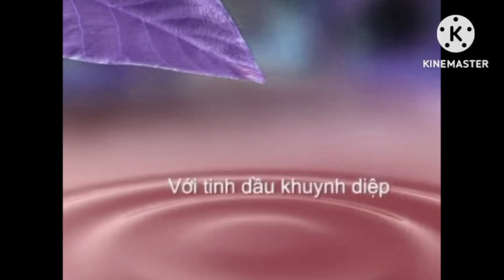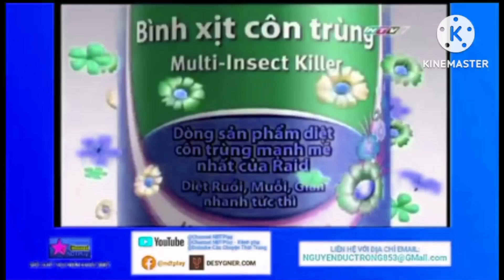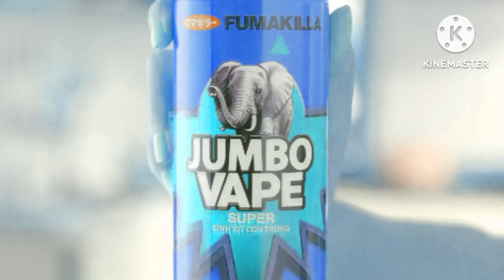Quảng Cáo Raid Maxx SC Johnson (2005-2017) in Kaoru Shira Major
Source by 聖誕雪光水

 ** Warning! - Earrape! ** this video contains flashing may louders noise watching so This video at your own risk.

VCR's :
Player (1st Generation) : LG L396 (2nd Player (1st generation)
Recorder : Sony SLV-P53EE (3rd Recorder)

Capture : Easycap (UTV007) (1st Capture)

Hello Friendly My Welcome This YouTube Video Is Link.

And I Can't Not SC Johnson VN When It's Faster!

(My DISCORD Sever for TV VHS re-upload): @bagdenisov2

Scale factory in VHS Sony LG generational loss

0:00 - Quảng Cáo Raid Maxx-1 năm 2005
0:15 - QUẢNG CÁO RAID MAXS 2011
0:31 - QUẢNG CÁO RAID 2012
0:46 - AV044 Raid Khuyhh Diep 15s
1:01 - Quảng Cáo Raid Max 2012
1:32 - Quảng Cáo Raid Hương Lavender
1:46 - QUẢNG CÁO RAID SC JOHNSON
2:02 - BÌNH XỊT CÔN TRÙNG Jumbo vape 30giây

Created on:
Sony Vegas Movie Studio HD 11.0 (Build 220/295)
Sony Vegas Movie Studio 15.0 Platinum (Build 146)
Audacity Versions
BlueStacks5
Wrapper Offline
GoAniFire
VideoMeld
Capcut
Wondershare Filmora 7.5.0
OFX Plugins
VST Plugins
VideoPad
Alight Motion
Windows Movie Maker
Exagear Windows Simulator
Balabolka
Puffin Browser
Recorded on: Bandicam & AZ Screen Recorder

Kinemaster Ver. Tiger Version etc., 1st Ver. 10 thosands HahahaHAHAHAA... Naaaaa ahh ahhhhhh ... Naaaa !!! Ahh !?! Ahhh !? Tổng quốc của Naaaaaaaa !!!, Tổng quốc của Naaaaaaaa !!! Wah! Wah! Waaaaah! ĐẶNG QUYẾT THẮNG @ChaoCoVN  Do

""Veg Replace"" Episode 1 (Short Ver.) Long Versions 2 min 02 sec 01 frames gone forever isn't - boo boo boo boo but... together i'm player